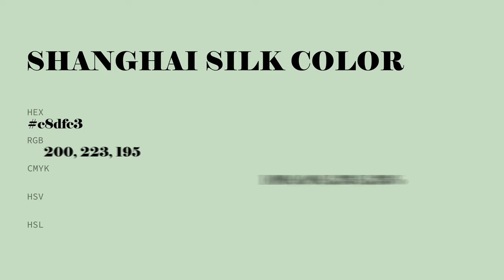Shanghai Silk color c8dfc3 hex color - Green color - Warm color c8dfc3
What color is Shanghai Silk ? c8dfc3 hex color - Green color - Warm color c8dfc3

Hex c8dfc3 Color Code is also known as Shanghai Silk color.

Hex c8dfc3 Color code in RGB color code model is created after adding 78.43% red color, 87.45% green color and 76.47% blue color.
Hex c8dfc3 Color code in CMYK color (process color) code model is generated after subtraction of 10% cyan, 0% magenta, 12% yellow and 12% black.